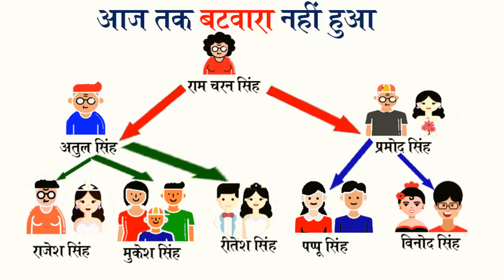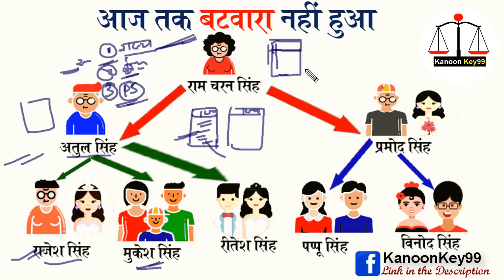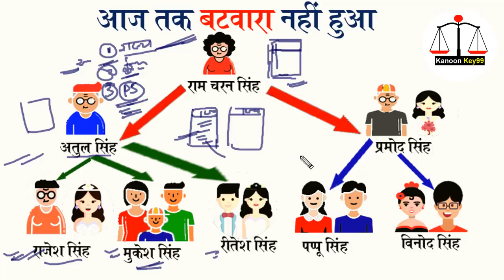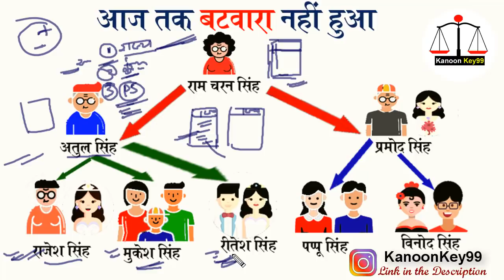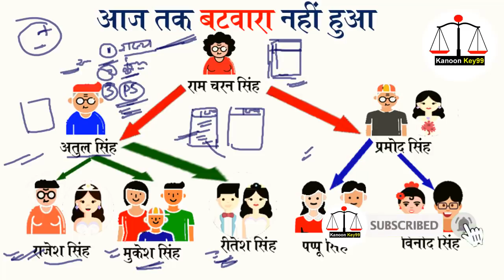संपत्ति अलग करने के नियम | how to devide property between brothers | property devide rule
संपत्ति अलग करने के नियम | how to divide property between brothers | property divide rule
Cover Topic:
property divide rule in india
how to divide property between family
how to divide father property in india
how to divide ancestral property in india
how to divide father property in islam

महिला की संपत्ति पर बंटवारे का नियम पैतृक संपत्ति सभी हिस्सेदार नाम अलग पत्नी के कानूनी अधिकार संपत्ति पर पति की संपत्ति पर पत्नी के कानूनी अधिकार संपत्ति अंतरण अधिनियम औरत के संपत्ति में बेटी बेटा और पति का अधिकार यदि आप सब को प्रॉपर्टी से सम्बंधित कोई भी समस्या है तो आप हमें कमेंट कर के पूछ सकते है हम वीडियो के माध्यम से आप के कमेंट का जवाब देने की पूरी कोशिश करें गै